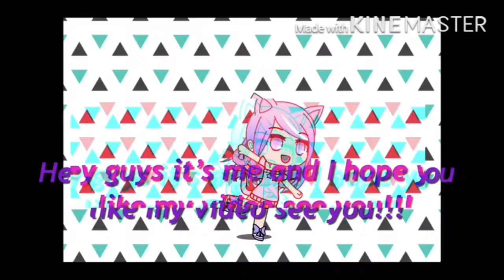Showing you my recording area!!!